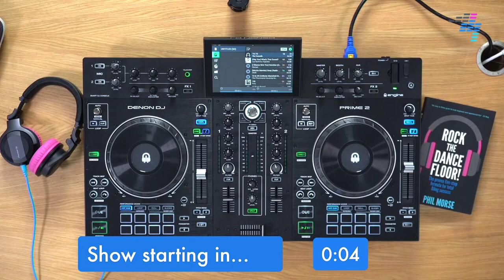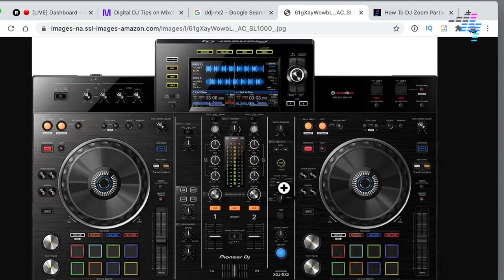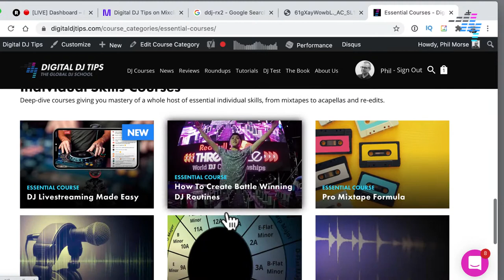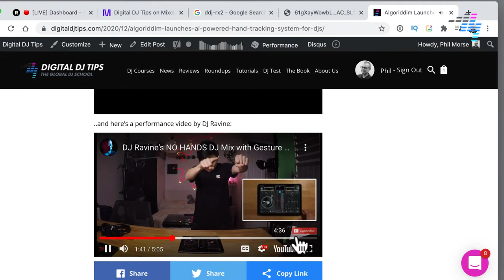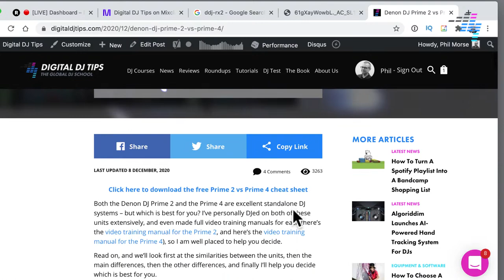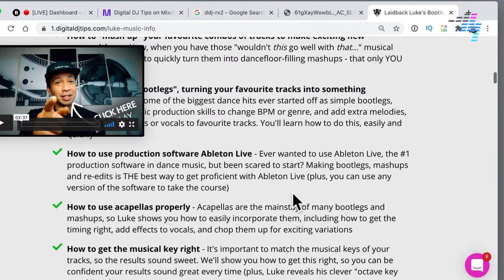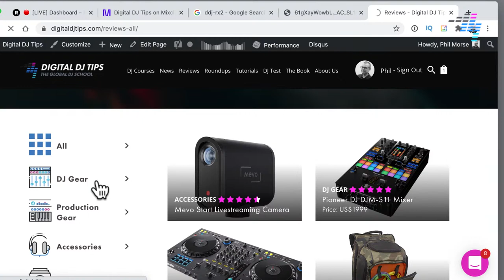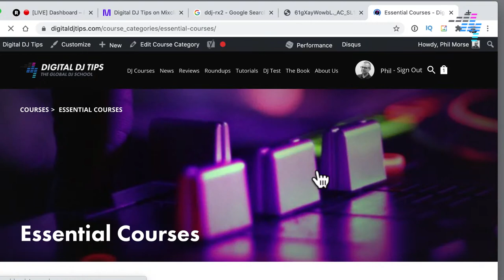Thursday Q&A Live with Phil Morse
Ask Phil Morse from Digital DJ Tips ANYTHING about your DJing or music production, and get instant help and advice - open house!